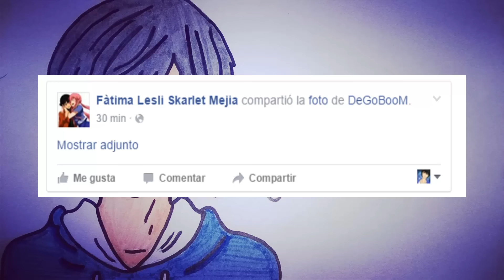LAS MAESTRAS SE APODERAN DE YANDERE SIMULATOR!! - DeGoBooM